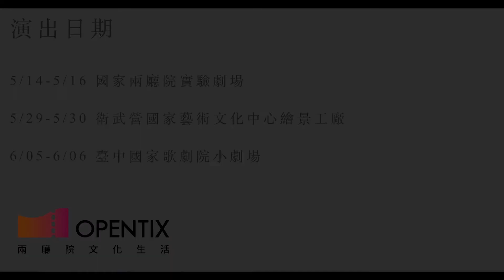13th新人新視野－開箱介紹文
「表演藝術新人新視野創作專案」自2008年啟動至今已進入第13屆，累計扶植了54名新銳創作者，共計發表70個作品，提供表演藝術編創人才嶄露頭角的機會，讓具潛力的創作者藉由長時間的排練、對談、交流、演出等過程，刺激新一代創作者學習與成長，期能培育更多優秀的編導人才。

2021年推出三位年輕藝術家的奇幻創作：導演李憶銖《摩利支天女》、導演曾歆雁《演員的自我修養》及編舞方駿圍《完美演出》，不同風格、不同形式，以年輕創作力及表演能量，帶給觀眾不同凡響的驚喜之作。

演出作品：
《完美演出》，舞蹈／編舞：方駿圍
《摩利支天女》，戲劇／編導：李憶銖
《演員的自我修養》，戲劇／編導：曾歆雁

演出場次：
【台北】國家兩廳院實驗劇場 (台北市中正區中山南路21-1號)
5月14日(五) 晚上7:30    5月15日(六) 下午2:30
5月15日(六) 晚上7:30    5月16日(日) 下午2:30

【高雄】衛武營國家藝術文化中心繪景工廠 (高雄市鳳山區三多一路1號)
5月29日(六) 下午2:30    5月30日(日) 下午2:30

【台中】臺中國家歌劇院小劇場 (台中市西屯區惠來路二段101號)
6月05日(六) 下午2:30    6月06日(日) 下午2:30